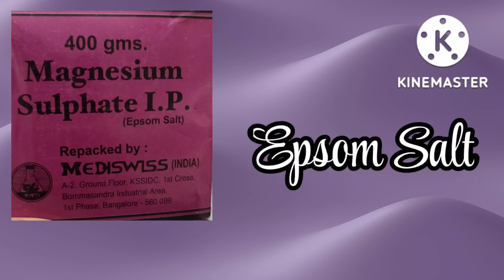ಮೆಗ್ನೀಸಿಯಮ್ ಸಲ್ಫೇಟ್ ನಿಂದ ಗಿಡಗಳಿಗೆ ಯಾವ ಯಾವ ಉಪಯೋಗಗಳು ಆಗುತ್ತೆ ll Epsom Salt Gardening Uses ll